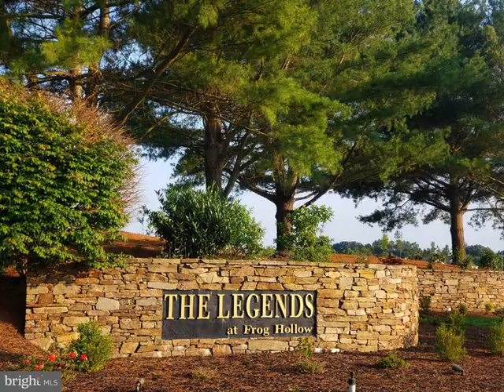147 BETSY RAWLS DRIVE, Middletown, DE 19709 - Single Family - Real Estate - For Sale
***Welcome to Serenity House in the prestigious Resort-Style community of Legends West at Frog Hollow Golf Course*** This 4 Bed/3.5 Bath is adjacent to the 17th hole. Recent upgrades include a new roof, HVAC system, a fresh coat of paint, blinds, front door, and a RainSoft water package upgrade all in 2022. A lighting package and a front door were both added in 2023. Upon entering the home you’ll be encased by just under 5,000 Sq Ft inclusive of a finished Basement. The family room and foyer boast impressive 22-foot ceiling heights with Palladian windows. You’ll find the formal living room and dining room at the forefront of the home leading to the eat in kitchen featuring 42 inch cabinets and an Island adjacent to your family room. Head upstairs to the bridge walkway offering a unique architectural feature. The over-sized master bedroom suite features his &amp; her walk-in closets and a master bath with a Jacuzzi tub w/ separate shower, linen closet, and double vanity. The finished basement will be the envy of all who visit with a 17ft bar with a wine cooler, dance floor, fireplace, exercise room, theater room, storage room, and a full bathroom. Live like you are on vacation year round, as Residents will enjoy access to a clubhouse with a restaurant, a pool, a golf pro shop, tennis courts and a driving range. This is truly a golfer's paradise, with the opportunity to indulge in the sport you love just steps away from your front door. This home is located in the Appoquinimink School District. Seller is a licensed Realtor. Seller would like an August 2023 Closing. **OPEN HOUSE SAT &amp; SUN July 22, &amp; 23, 2023 from 11am -3pm Agents send your clients, Agency honored!

Concord Realty Group
1805 Foulk Rd Ste I